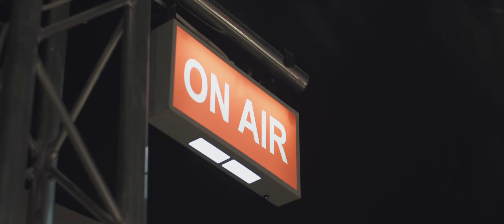Behind the scenes of our 2022 Excellence Awards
Take a look behind the scenes of our 2022 Excellence Awards ceremony at B30 Studios in Birmingham.